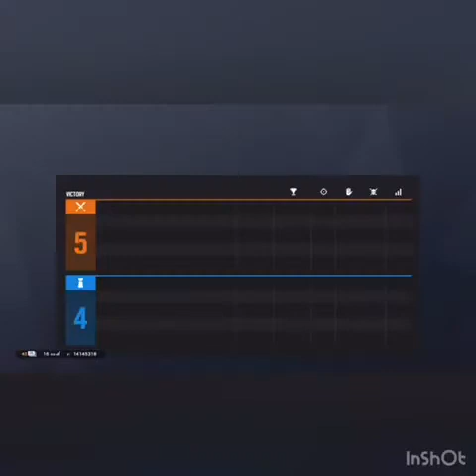Great Finish to a Terrible Start :: Part 2 of 2 :: rainbow six siege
High Ranked Sliver Ranked Gameplay. Part 2 of 2